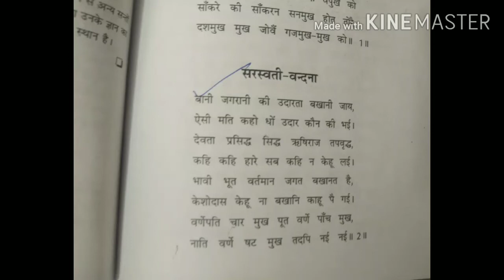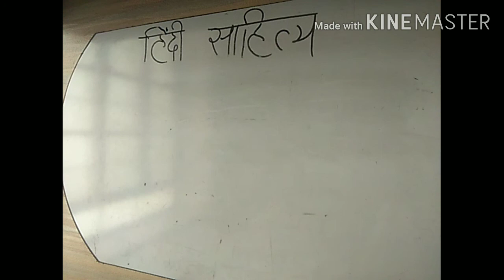केशवदास व्याख्या-डॉ.संजू श्रीमाली